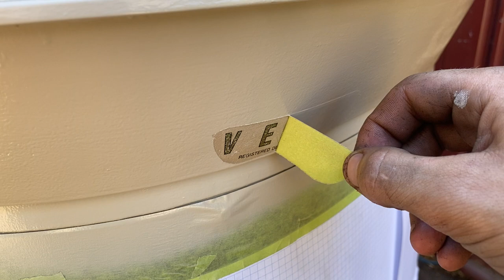Restoring An Old Venco Pottery Wheel from 1980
In this video I work on restoring a Venco No. 5 Pottery Wheel. Venco is an Australian brand, and their products are known for being high quality and are in use all over the world. They specialise in pottery wheels and clay pug mills.

Being a 42 year old wheel, it needed a full overhaul, but for the most part the components remained in great condition. The most common issue with these wheels and the one I encountered with this one was the plastic grommets that support the drive assembly had disintegrated. This causes the whole assembly to become loose and rattly, and in this case the wheel also lost the alignment between the motor cone and flywheel, and was no longer usable.

The previous owner had tried to repair this and replace the grommets with garden hose. To do things properly, I machined new ones on the lathe from UHMWP (Ultra-high-molecular-weight polyethylene). Old oxidised brown paint was cleaned up, cut and polished and left original. The top basin repainted, new grommets fitted, and everything reassembled. After all the work, the wheel was looking and performing like a brand new one!